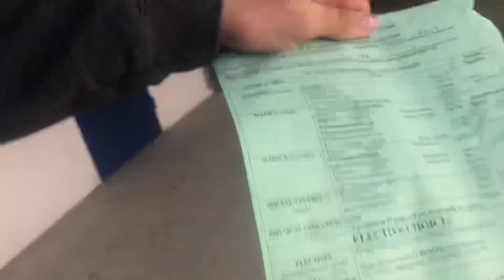Choosing my classes for sophomore year